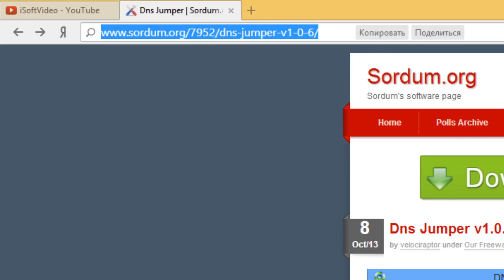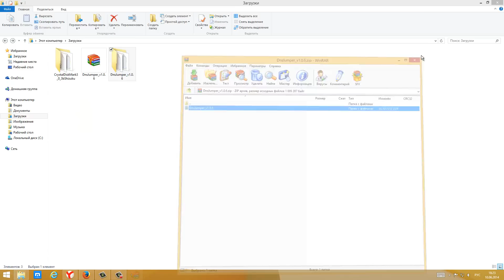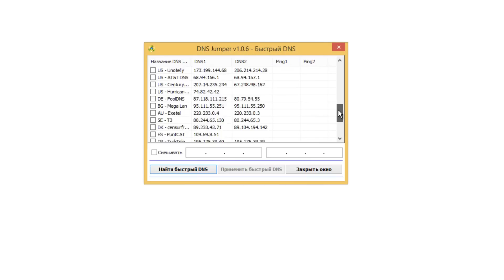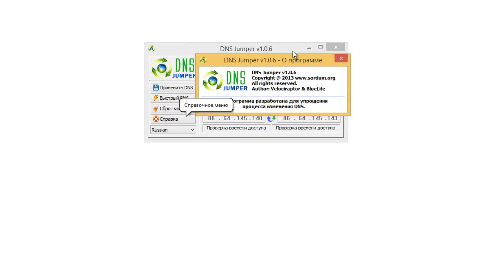Установка DNS Jumper 1.0.6 [Настройка DNS] 💾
DNS Jumper - удобный портативный инструмент для быстрого переключения DNS на вашем компьютере для увеличения скорости работы в Интернете или повышения уровня безопасности.

Музыка zero-project / Untold stories of a dying moon / 11 - Silent dreams